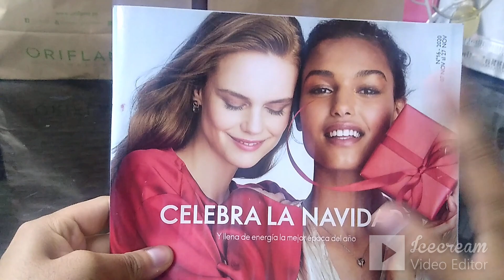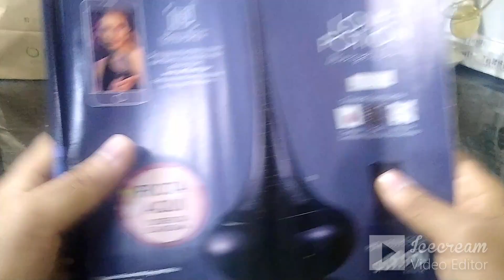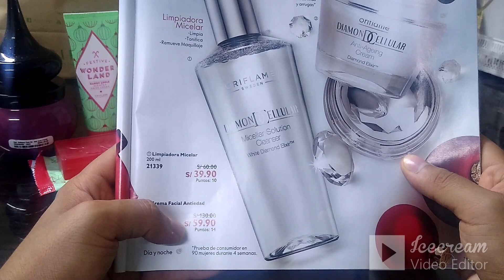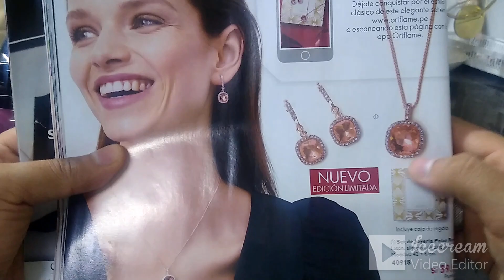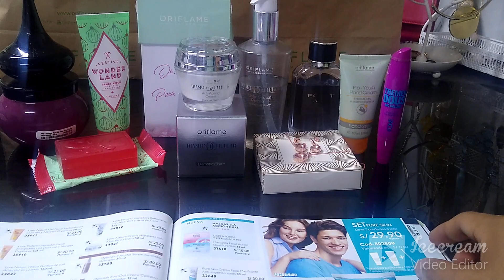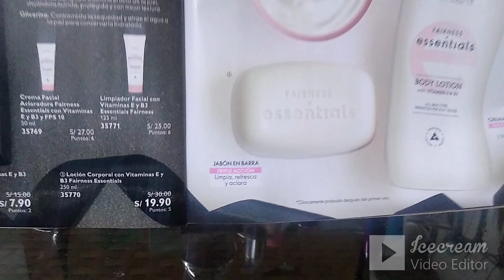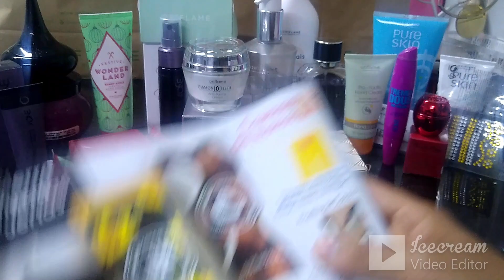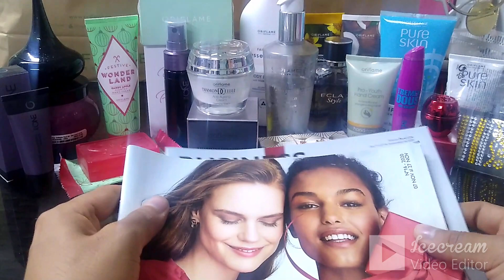Recomendados C16 2020 Oriflame Perú 🎅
Conoce mis productos recomendables de Catálogo 16 2020 🎅

⭐ Love Potion Midnight Wish / Crema corporal perfumada 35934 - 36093
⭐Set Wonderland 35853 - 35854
⭐Caja Regalable 802377
⭐Limpiadora Micelar Diamond Cellular 21339
⭐Crema Antiendad Diamond Cellular 13659
⭐Set de Joyería Polar Rose 40918
⭐Eclat Style 34522
⭐Set Antiedad 802527
⭐Set Pure Skin 802500
⭐Primer Minimizador de Poros The One 33709
⭐Spray Fijador de Maquillaje The One 34108
⭐Sticker Brillantes Decorativos 38957
⭐Tender Care Celebrate 35807
⭐Crema de Manos Árnica 34926
⭐Crema de Manos Coco 35846

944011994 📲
Patrick Canales
Director Oriflame